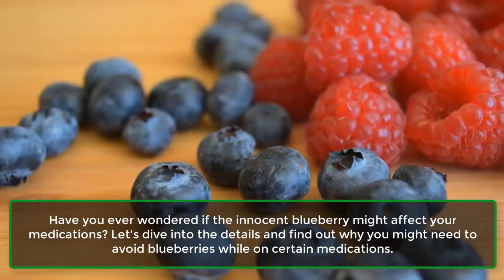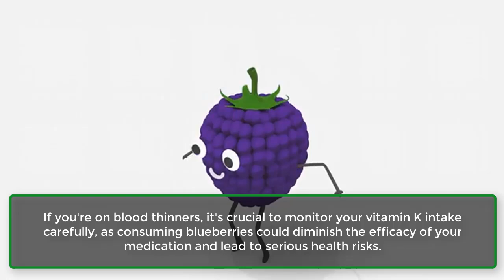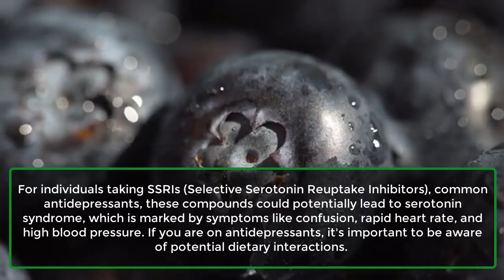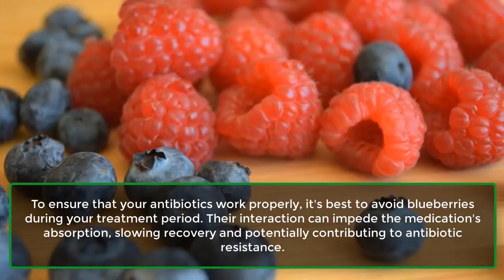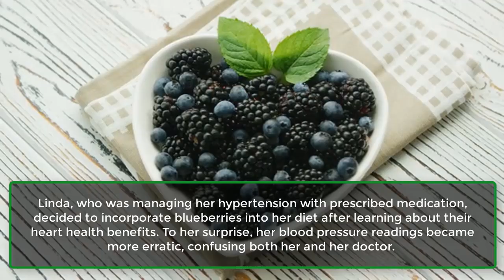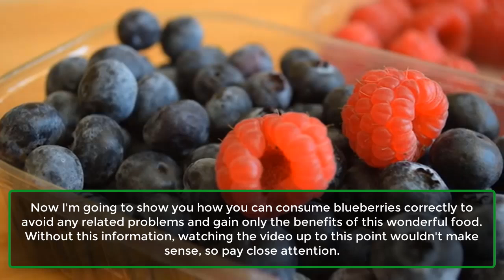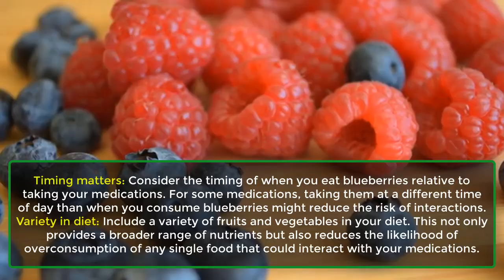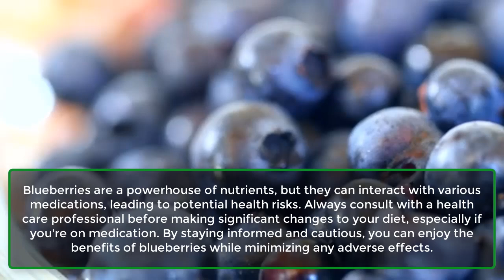AVOID BLUEBERRY If You Are On THESE Medications | Important Health Insights | Learning Hub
Are you enjoying blueberries but concerned about their interaction with your medications? This video uncovers critical information about how blueberries can affect your health if you're on specific drugs. Discover why you might need to be cautious and how to safely include blueberries in your diet.

In This Video:

🔹 Anti-coagulants (Blood Thinners): Find out how the high vitamin K content in blueberries can impact the effectiveness of medications like Warfarin, potentially increasing your risk of bleeding or clotting issues.

🔹 Diabetes Medications: Learn how the natural sugars and compounds in blueberries can lead to unpredictable blood sugar fluctuations, making it challenging to manage diabetes with medications like metformin.

🔹 Anti-depressants: Explore how blueberries might interfere with SSRIs, potentially causing serotonin syndrome, which can worsen anxiety and mood swings.

🔹 Antibiotics: Discover how blueberries can inhibit the absorption of antibiotics like ciprofloxacin, affecting their effectiveness and slowing down your recovery.

🔹 Blood Pressure Medications: Understand how the flavonoids in blueberries can enhance the effects of blood pressure medications, potentially leading to dangerously low blood pressure levels.

🔹 Statins (Cholesterol-Lowering Drugs): See how blueberries might amplify the side effects of statins, such as muscle pain and weakness, and what you need to watch for.

Tips for Safe Consumption:

Consult Your Doctor: Always discuss dietary changes with your healthcare provider, especially if you're on medication.
Moderation is Key: Enjoy blueberries in moderate amounts to minimize potential interactions.
Monitor Your Health: Keep track of any changes in your health or medication effectiveness.
Stay Informed: Keep up-to-date on the latest research about food and medication interactions.
Timing Matters: Consider the timing of blueberry consumption in relation to your medications.
Diversify Your Diet: Include a range of fruits and vegetables to avoid overconsumption of any single food.
Check Supplement Interactions: Be aware of how blueberries might interact with dietary supplements.
Understand Your Medications: Read medication information and consult your pharmacist about potential food interactions.
Keep a Food Diary: Track your food intake and its effects on your health and medication.
Blueberries are a nutrient-rich fruit but can interact with various medications. Consult your healthcare provider to safely enjoy their benefits while avoiding potential risks.